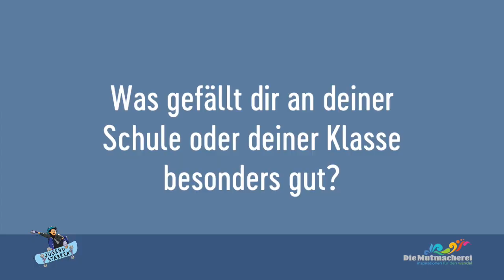Young Voices: Jonathan, 12 J., MS Maishofen, Salzburg